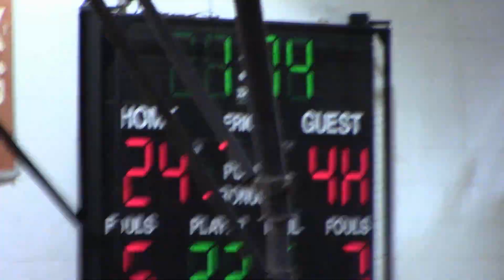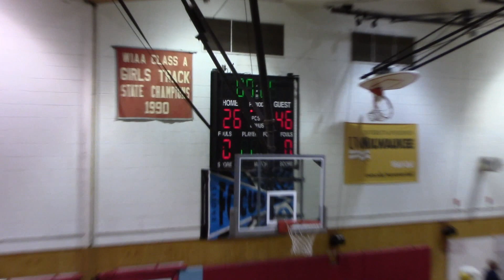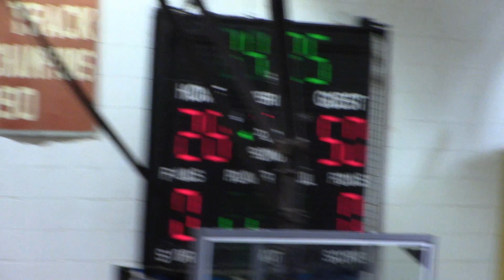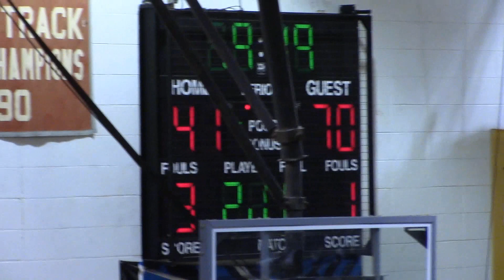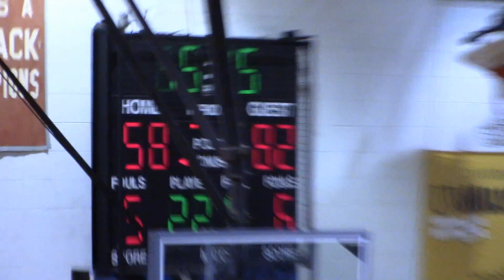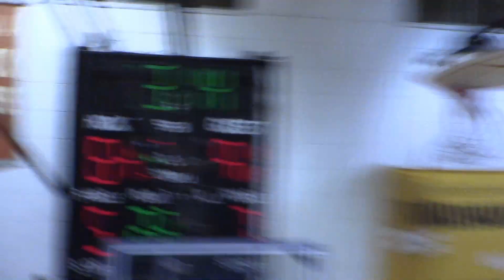Milwaukee Washington Vs. Milwaukee Marshall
Milwaukee City Conference - Varsity Boys Basketball